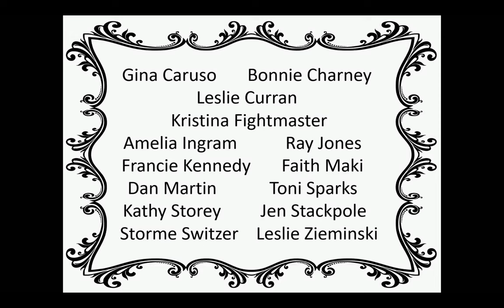The Steps We Take, with Dr. Alice Reid, Sunday May 19, 2024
The path of self-discovery brings us closer to our own authentic expression, moving from Good to Great to Grand.

Dr. Alice spoke about how becoming clear about our values, passions, and purpose -- aligning outer lives with those inner values leads us to a more satisfying and deeply enriching life

If Dr. Alice's talk moved you, please consider donating to our Center using the following link: